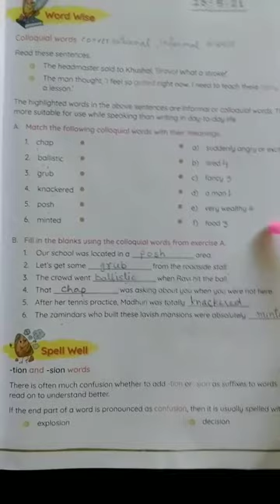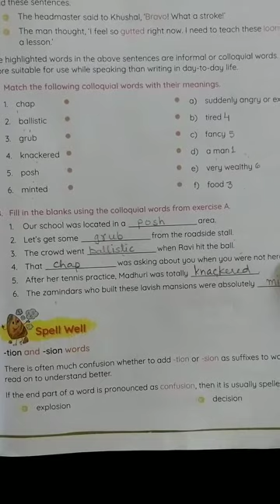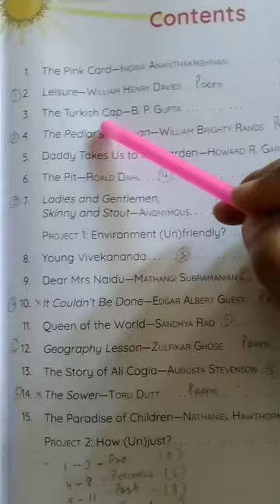Class6 English Literature Le.3 The Turkish Cap (Part-4)